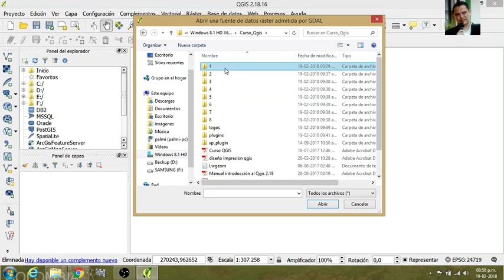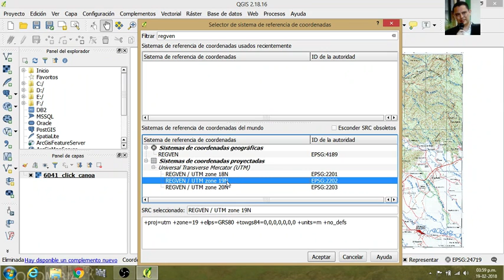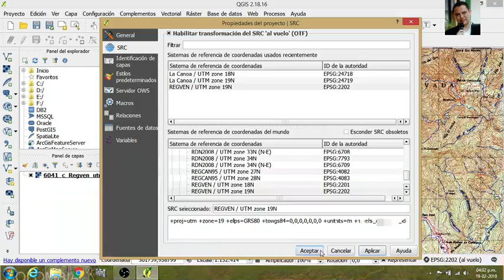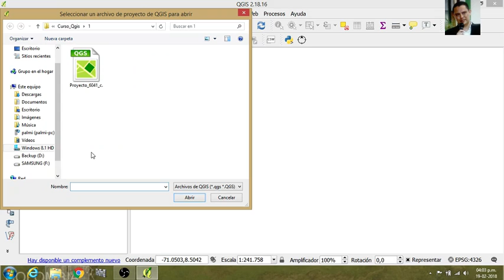Reproyectar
Es un método rápido para realojar nuestra capa en un nuevo sistema de Referencia, pero la limitación que tiene es que sólo cambia la proyección de la Vista, es decir, es como si cogiera la información anterior y te la soltara en una nueva vista con la Proyección que hemos indicado